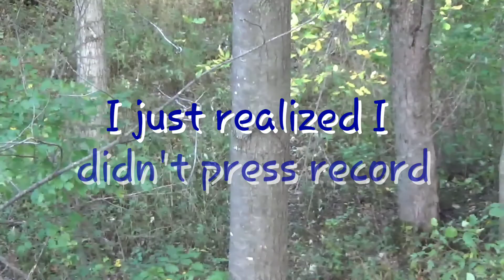2018 WI public land doe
I worked a half a day on Friday and decided to hit the woods. Watch and see how this sucessful hunt unfolds.